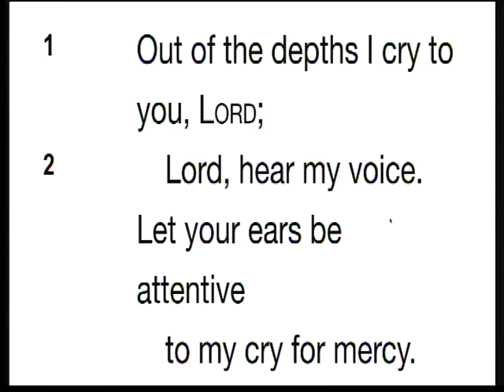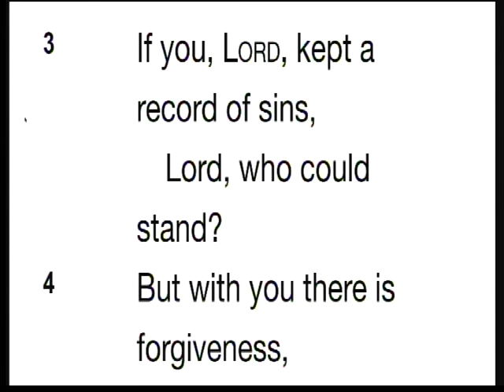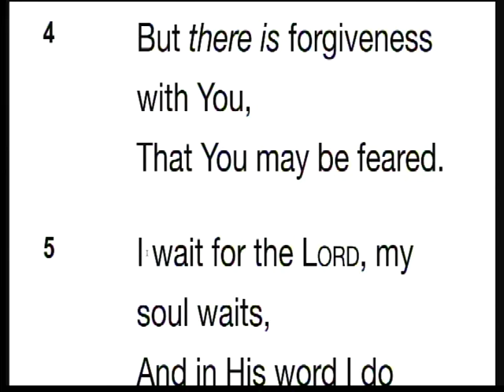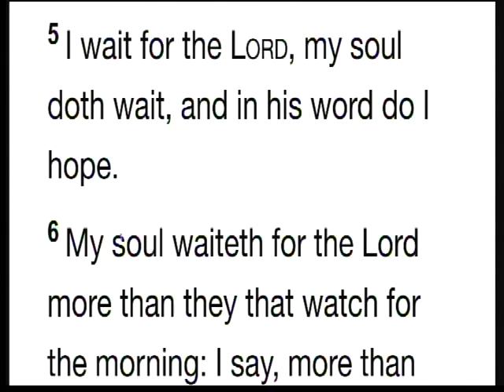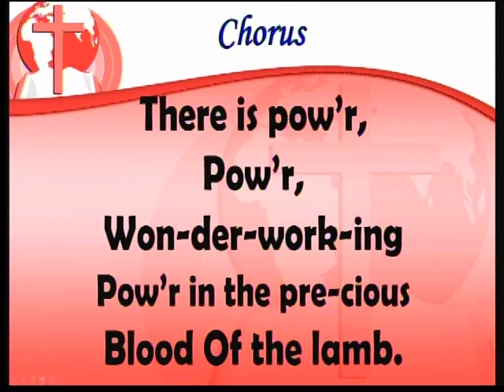"Hope in God" - Pastor Leon Perry, III - 2/4/19